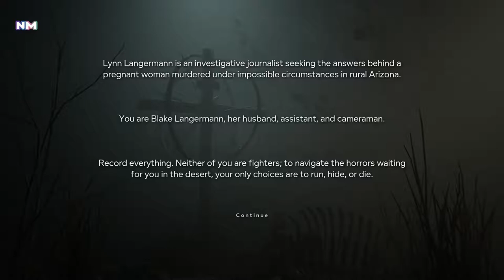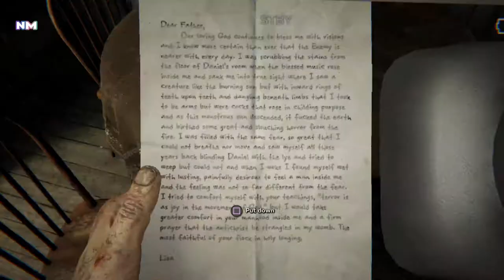OUTLAST 2 Ep. 1 - UNDERWEAR STAINING!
Spoop.